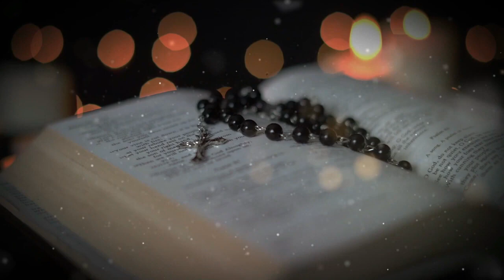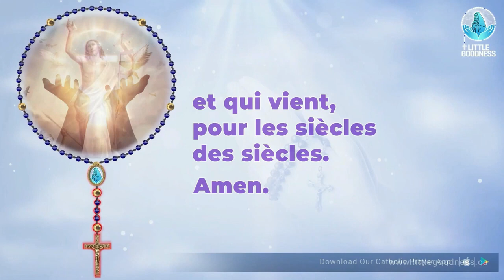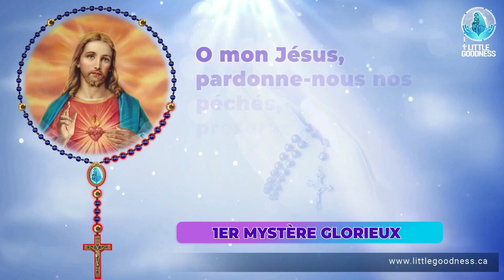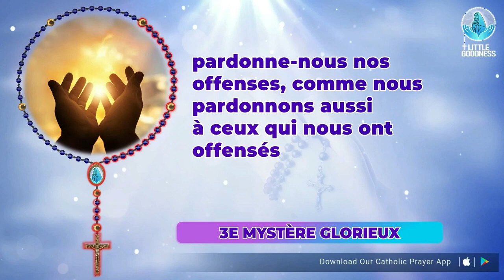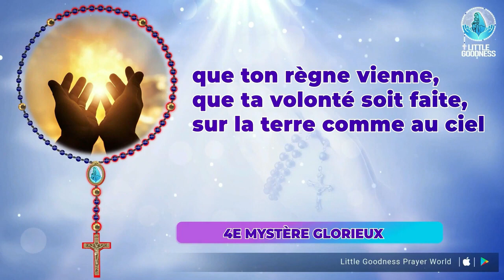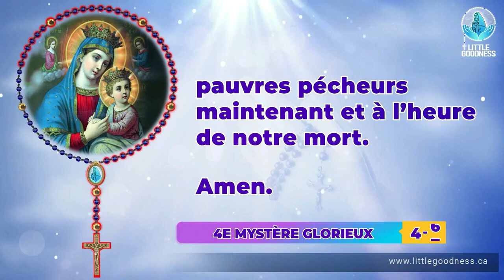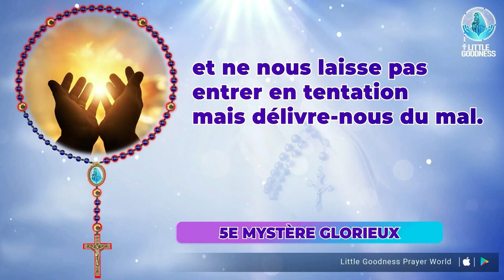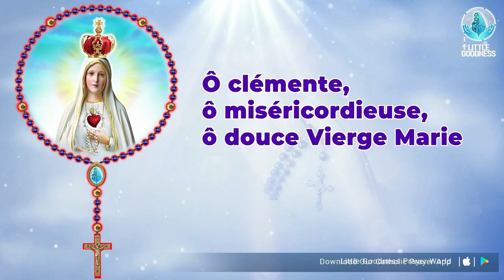Saint Rosaire 🙏🏻Dimanche 🙏🏻July 9, 2023 🙏🏻 Mystères Glorieux du Saint Rosaire 🙏🏻 French Rosary